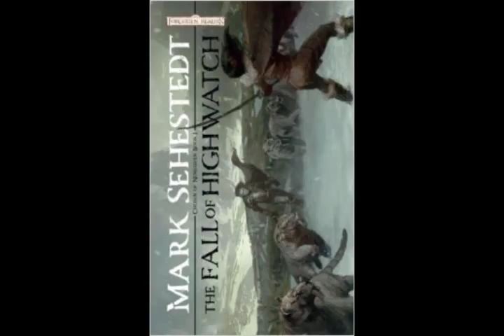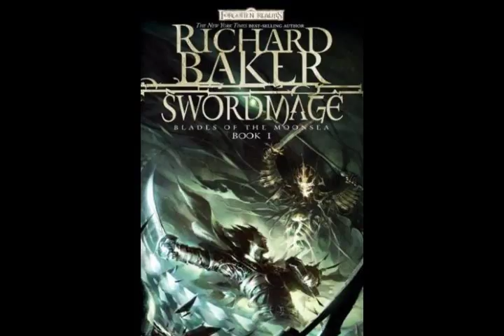Realms Remembered 58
Books covered this episode:

1478
The Fall of Highwatch (Chosen of Nendawen Book I) by Mark Sehestedt
Swordmage (Blades of the Moonsea Book I) by Richard Baker